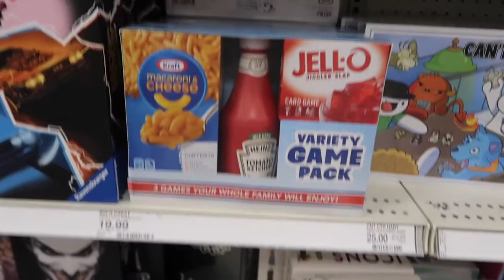vlogmas day 4: getting Christmas tree, hanging with friends, and getting Culver's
hi guysss hopefully you liked this short vlog. It was a little chaotic but really fun to edit haha.

tik tok, snap, insta: @molly.james05
SHOP MY THRIFT FINDS @mjthrifts05 on ig
SHOP MY JEWELRY  urlovedcreations on etsy
jewelry tik tok and ig: @urlovedcreations

If you are reading this comment "Merry Christmas"!